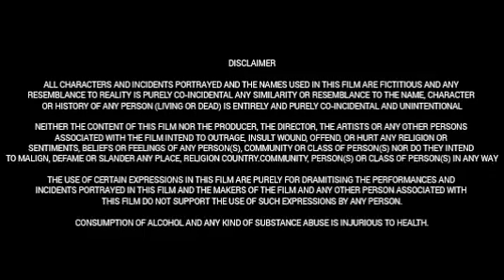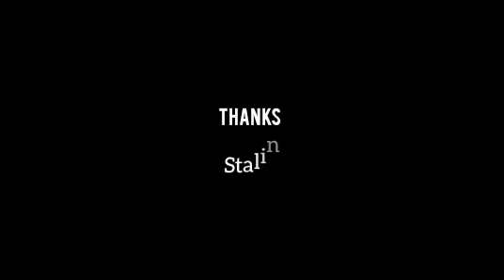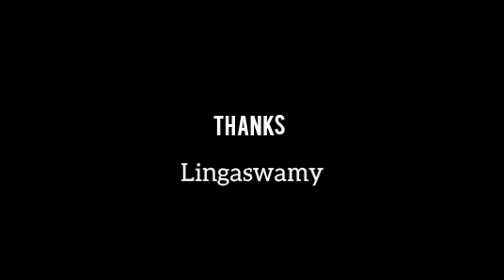Sarkar (2018) | Vijay |Keerthy Suresh |Varalaxmi Sarathkumar |Yogi Babu |Full Movie Facts And Review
CAST

Vijay as Sundar Ramaswamy

Keerthy Suresh as Nila

Varalaxmi Sarathkumar as Komalavalli

Radha Ravi as Malarvannan

Pala. Karuppiah as Masilamani

Yogi Babu as Kaushik

Rajesh as Chari

Livingston as Venkatesan

Tulasi

Kalyani Natarajan